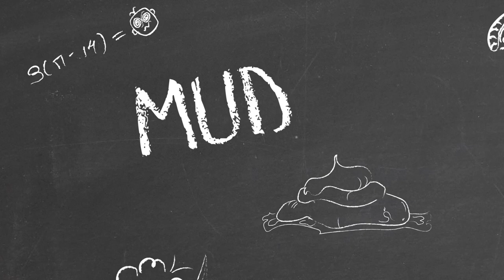Two Point Campus - Official Archaeology Course Reveal Trailer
The latest trailer for the upcoming management simulation game, Two Point Campus, gives a look at the Archaeology course and what you can expect.

In the Two Point Campus Archeology class, students take on a range of challenges to uncover Artifacts. Your students can use tools like shovels, brushes, and metal detectors to discover items that are scattered around several dig sites. Make sure to train your students and staff well, because the more they know, the more extraordinary stuff they'll dig up.

Two Point Campus launches on PC, PlayStation 4, PlayStation 5, Xbox One, Xbox Series X/S, and Nintendo Switch on May 17, 2022. The game will also be available on Xbox Game Pass for console and PC Game Pass on day one.